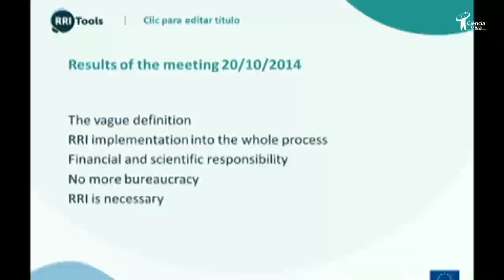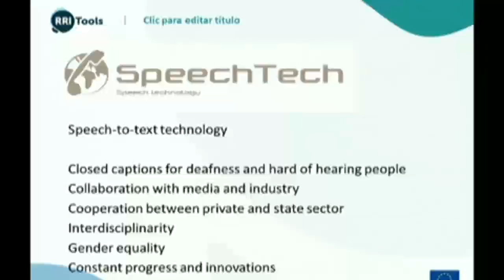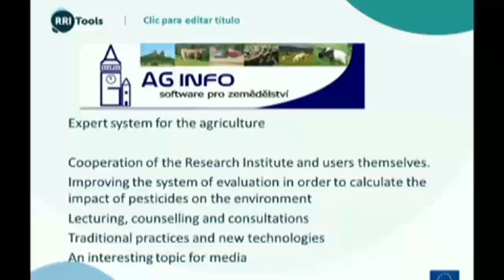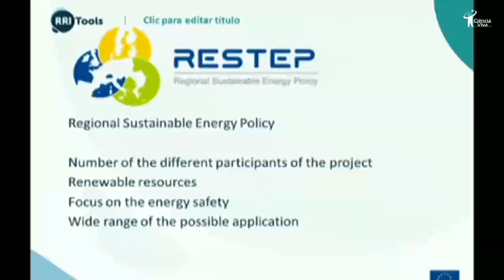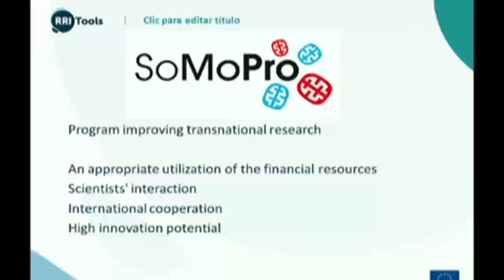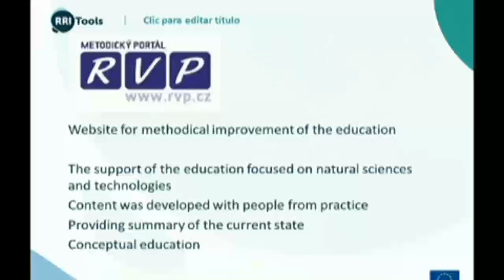Czech RRI promising practices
RRI in the Czech Republic may be illustrated by the following practical examples: SpeechTech, a project aimed at overcoming language barriers among handicapped viewers of the Czech Television; SoMoPro, a South Moravian Programme for Distinguished Researchers designed to create research opportunities and to support scientific projects for top-researchers in the region; ReStep, a project defining the possibilities and parameters for renewable energy sources.; RVP.cz, a portal established as the main methodological support for teachers and to help implementation of national curriculum in schools, and, finally, AGinfo, with a focus on the agriculture in order to restrict the using of the pesticides.